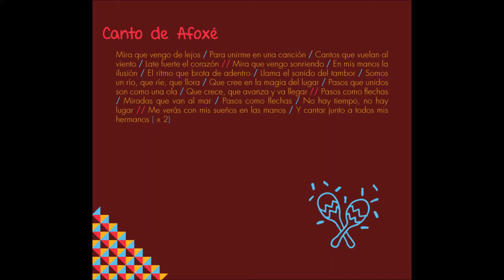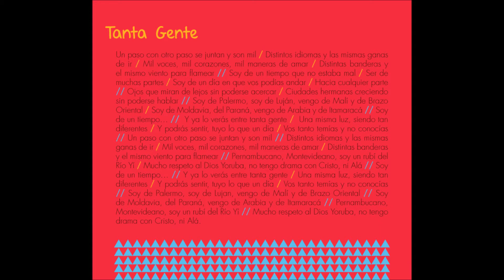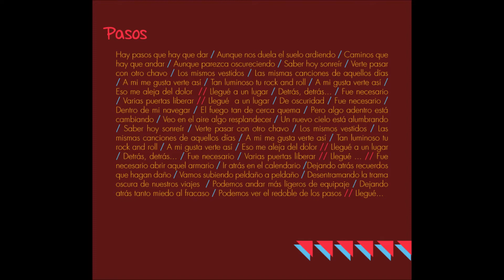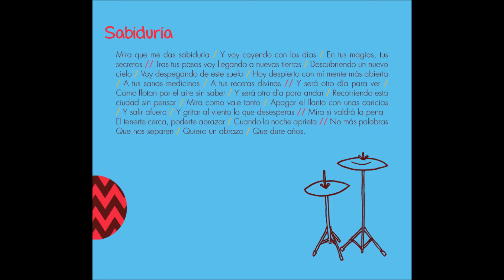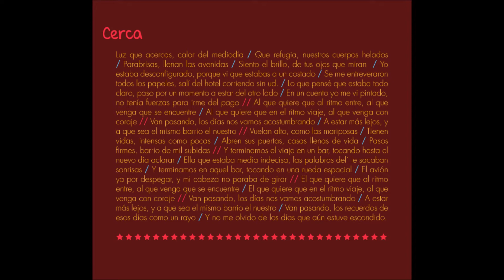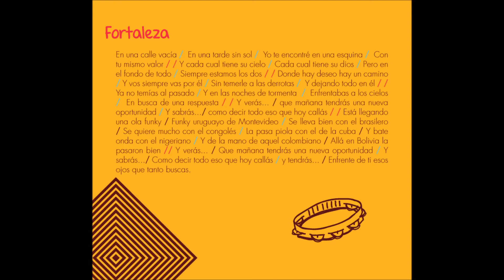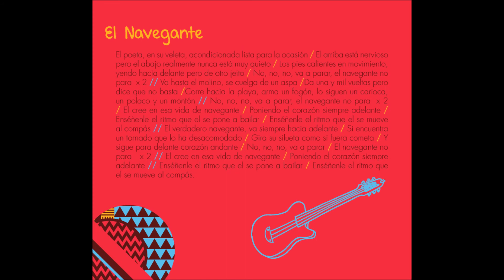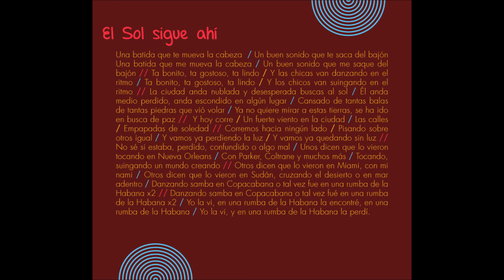Tatocando - Las luces del ritmo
Las luces del ritmo (2012)

1. Canto de Afoxé
2. Tanta gente
3. Pasos
4. Sabiduría
5. Cerca
6. Fortaleza
7. Los viajeros
8. El navegante
9. El sol sigue ahí
10. Templo

Todos los temas compuestos por Martín "Tato" Garré y arreglados por Tatocando banda excepto "Templo" de Francisco Cesar Gonçalvez.